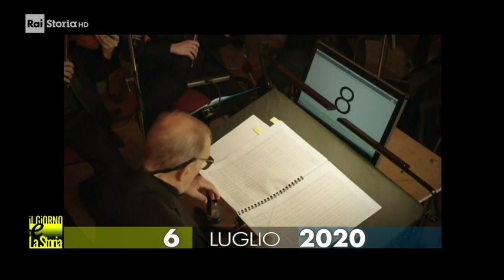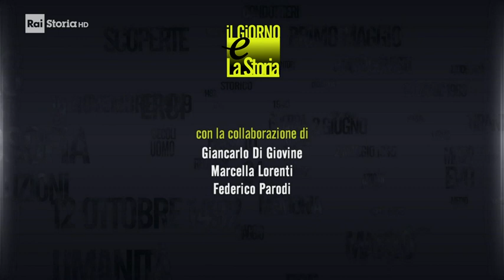6 Luglio 2020 - Muore Ennio Morricone (1928-2020)